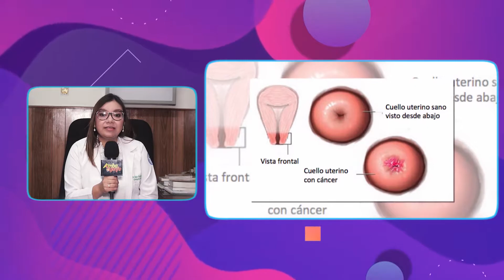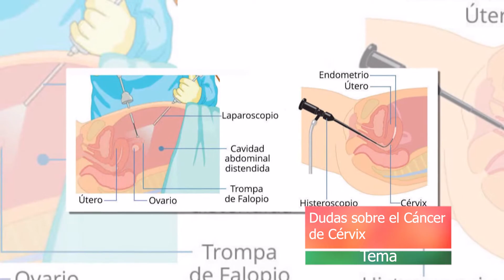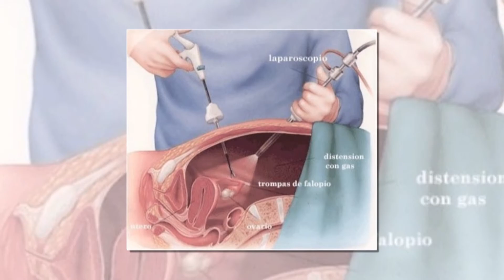PREGUNTALE AL MEDICO PREGUNTAS SOBRE EL CANCER DE CERVIX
Este día en pregúntale al médico, abordamos sobre el cáncer de cérvix, y la Dra. Nathaly Bayona nos amplía los detalles.